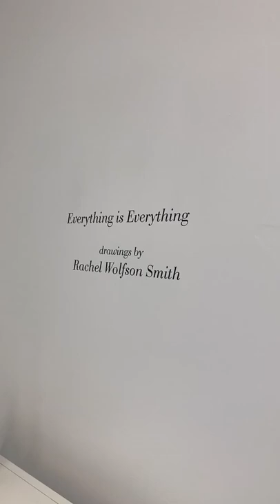Everything is Everything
Live conversation with Rachel Wolfson Smith about her solo exhibition, Everything is Everything. On view October 30th - December 4th, 2021.